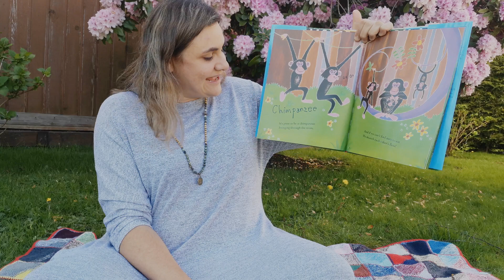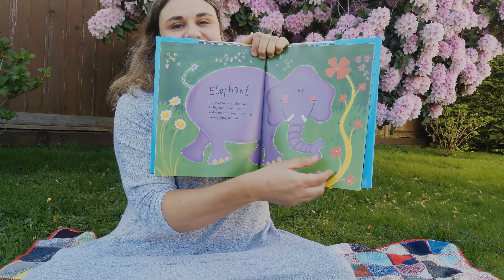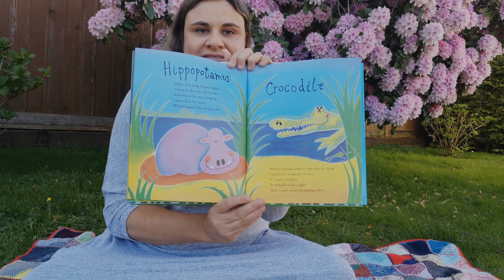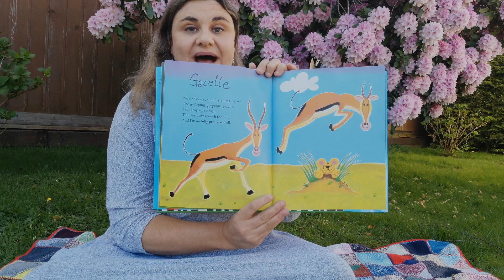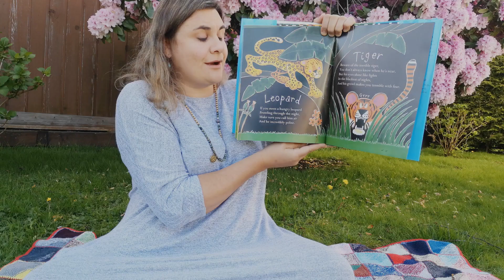Rumble in the Jungle - Giles Andreas | Stories Rock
Come meet the animals that live in the jungle in this creative and smart story written by Giles Andreas. Come "Rumble in the Jungle"

Thanks to the gaming creator for the book suggestion!